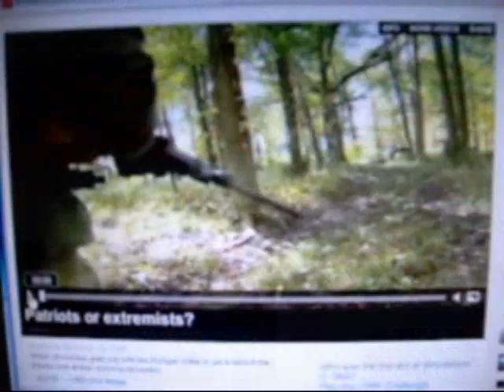SMVM - CNN.com PATRIOTS or EXTREMISTS (2009).wmv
An October 2009 interview with CNN as a follow up to the Southern Poverity Law Centers (SPLC) Militia Report.  Lee Miracle, Coordinator of the Southeast Michigan Volunteer Militia (SMVM) was contacted and interviewed by CNN eariler, and now they came out to see for themselves.